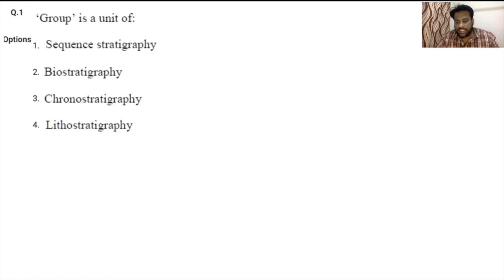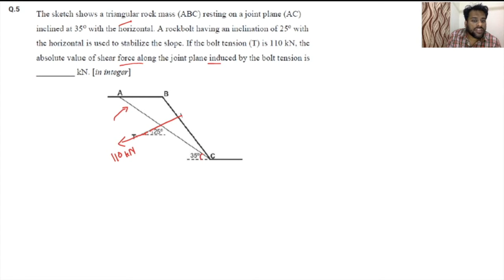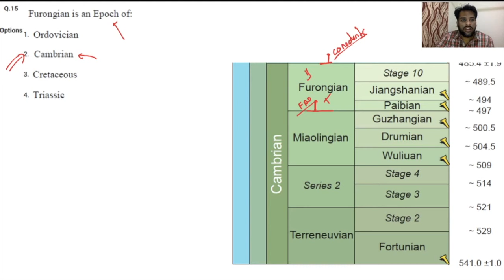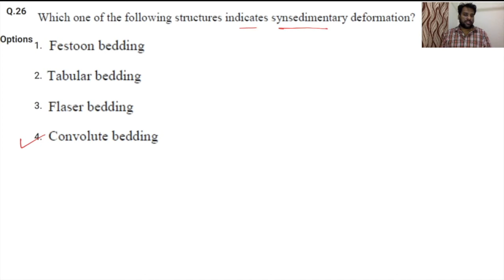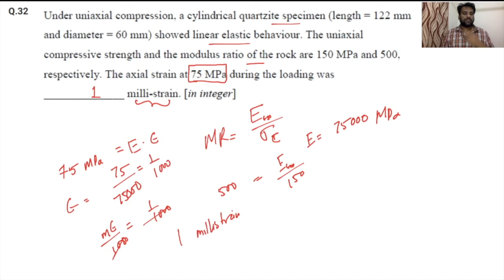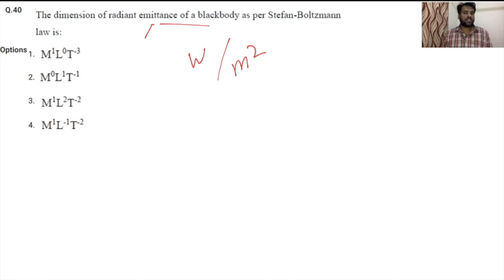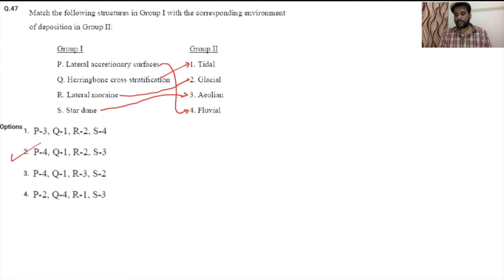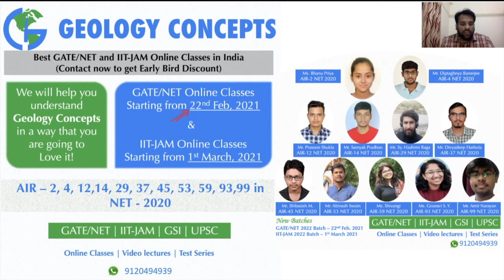GATE 2021 - (Part -2) Geology Section Solved | GATE 2021 Explained Solutions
GATE Geology Section Explained Solutions